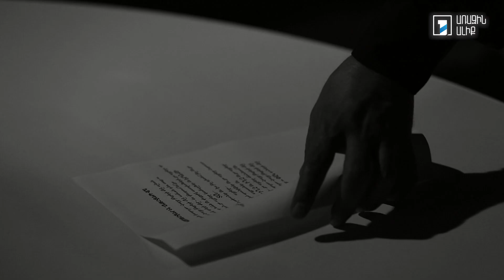Սիփան Շիրազ. Կամուրջներ են - անուրջների վրա / Սամվել Թոփալյան